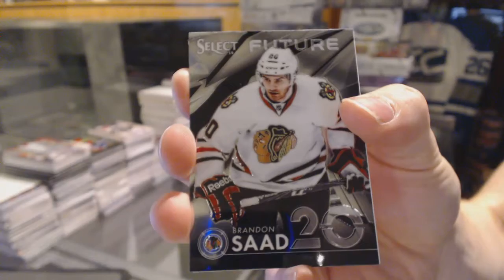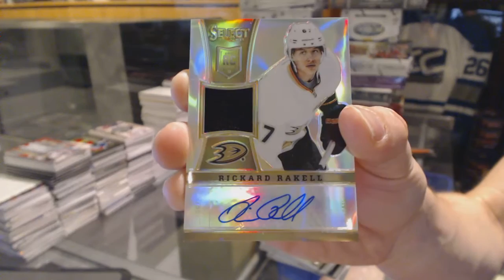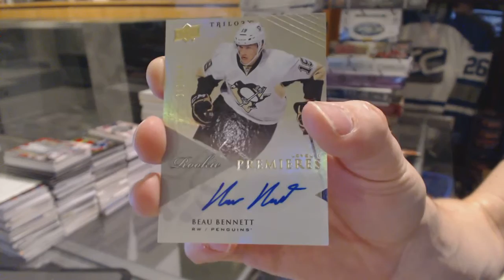13-14 Panini Select & 13-14 UD Trilogy Hockey Box Break - C&C GB #6329